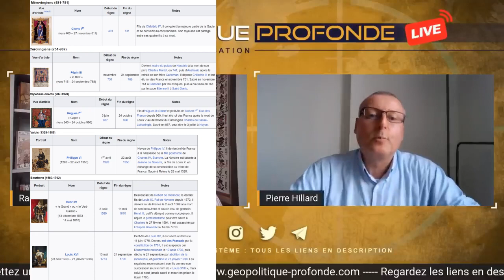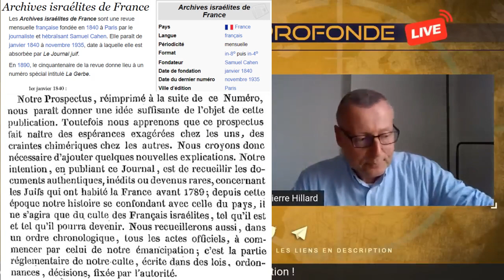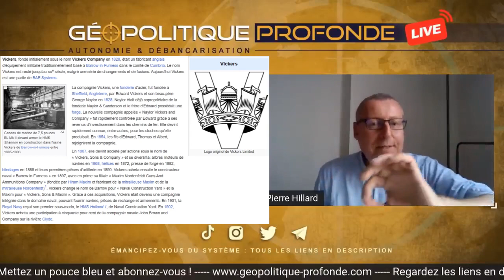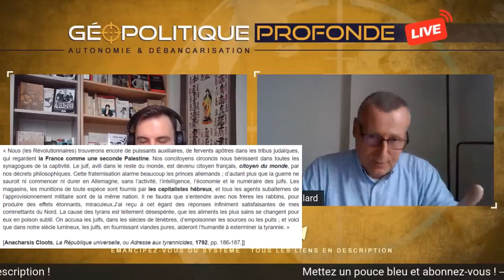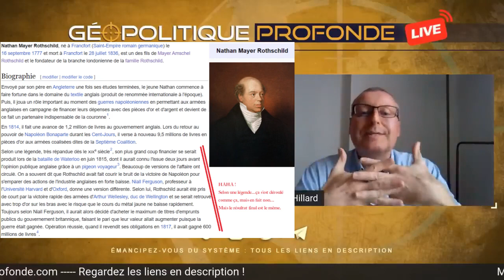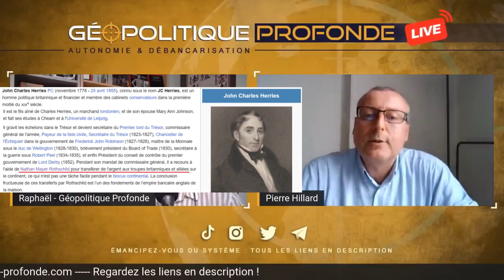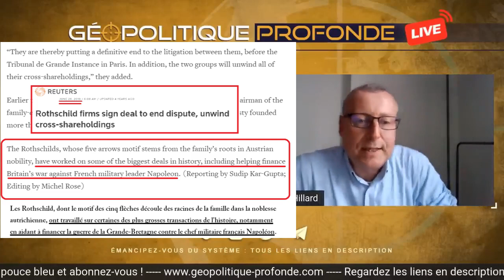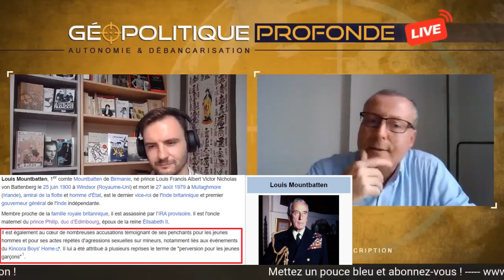Pierre Hillard Angleterre Guerre de la révolution partie 4